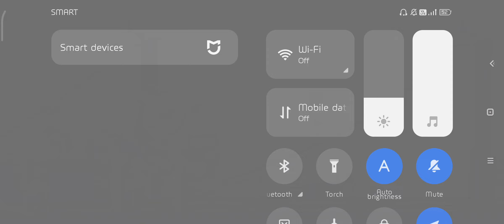FINALLY❗❗ Win 300 Diamonds Zombie Tsunami Weekend Challenge - Headless Dragon for February 2024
160 Soldiers in Tanks and Paratroopers